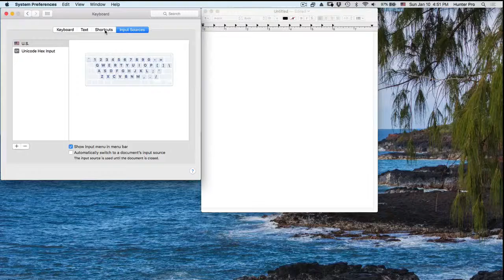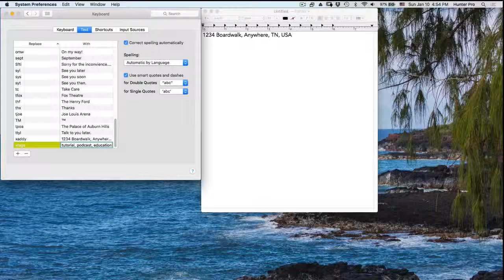Auto Enter Any Text: Mac OS X Keyboard Prefs Quick Text Input Tip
Using Mac OS X 10.11.2 El Capitan, Chita Hunter shows how to use Mac OS X Keyboard Preferences Pane - Text Tab - to create acronyms for quick and effortless text input for use throughout your computer. Maximize your time and effort when it comes to text input for any app and computer-wide.
Create phrases like an address, tags for a file, quotes, paragraphs, etc., for quick input, without all the typing.